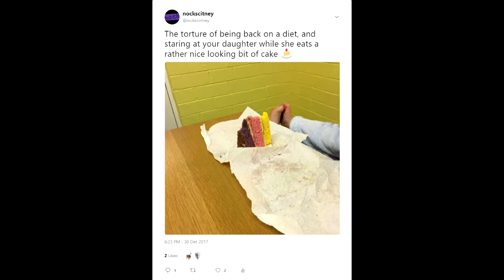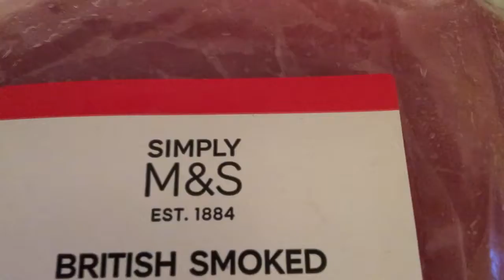Reducing Nock to Tears [V-Log]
Apologies for the "Shaky Camera" action.  I guess my V-Log Skills need some work / I should invest in a selfie stick.  It's a little late,but this was meant to be out on the channel at the end of January / beginning of February, but I got a bit distracted. Anyway, I hope you're liking these videos. Show some support and let me know if you want to see more of them in the future.